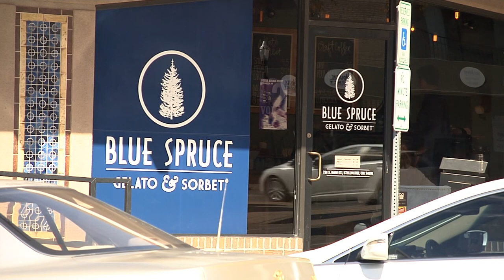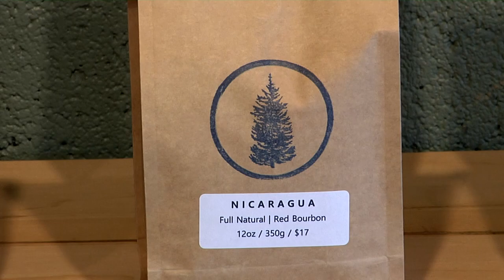Blue Spruce Gelato & Sorbet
Delicious gelato and tasty coffee can be found at Blue Spruce in Stillwater. You can find 16 different flavors of gelato and sorbet on hand anytime. The owners Colby and Kristen Bennett search for the best coffees from single origin countries around the world and then roast them to highlight the flavors! The Bennett’s strive to offer the best coffee and gelato you can find, but they also offer a safe haven for people to rest, work and relax!